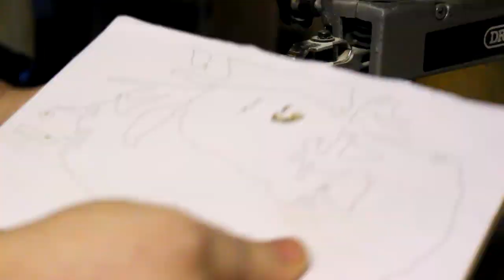Scroll Saw Portrait - Made by hand in our workshop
This video shows the cutting and finishing process of our wooden portraits.  All of our portraits are cut by hand from high quality plywood and finished with a hard-wearing polyurethane varnish.